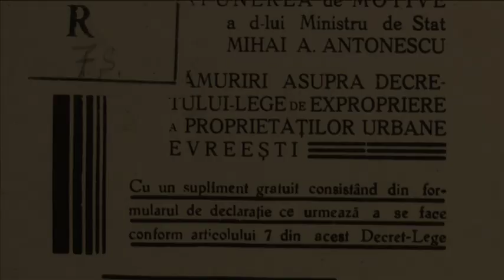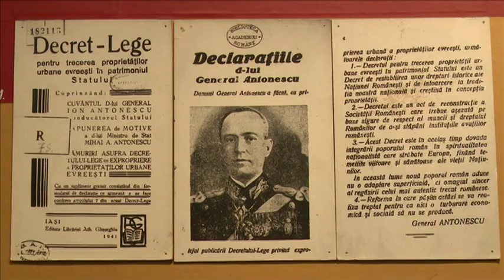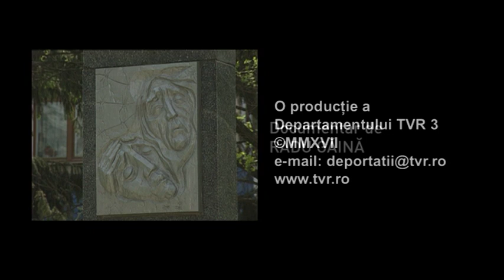Deportaţii: Anii suferinţei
Episod din seria de documentare Deportaţii, în care Radu Găină ne-a propus un film  despre  evocarea anilor de  deportare  ai  domnului Liviu Beris. familia  acestuia  locuia în Herţa, un orăşel  din Bucovina şi  a fost supusă ocupaţiei sovietice  din anii 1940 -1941, după care a fost deportată în Transnistria  între 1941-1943. Este refăcut traseul  convoiului  de  deportaţi  cu dramatismul  unor suferinţe şi încercări atroce.